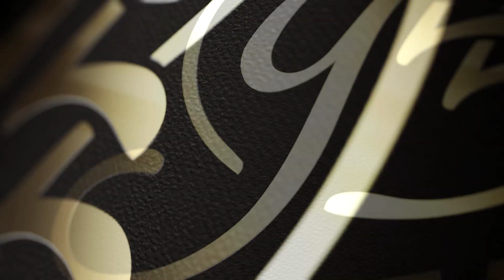Palhetas Gonzalez são boas? - Bruno Nunes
Fala galera nesse pequeno vídeo eu falo um pouco de como tem sido minha experiência usando as Palhetas Gonzalez. Espero que possa ajudar a todos vocês e caso tenha alguma dúvida ou queiram adquirir as palhetas é só entrar em contato deixando seu comentário no campo de perguntas.
Setup usado no vídeo:
Sax Alto Selmer Series3
Boquilha Beechler Diamond M7S
Palheta Gonzalez Jazz Local 627 n. 2,5